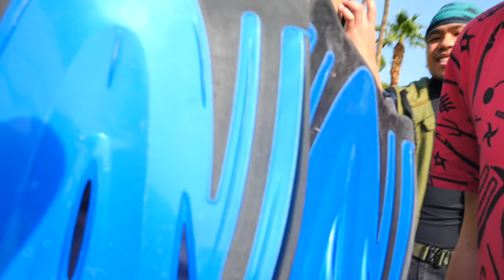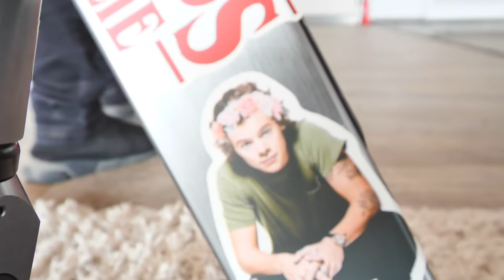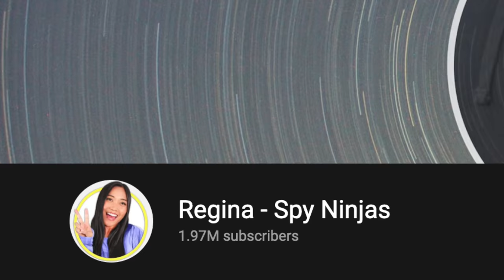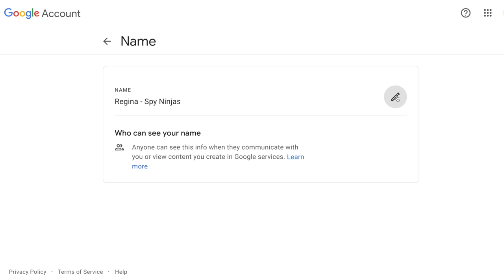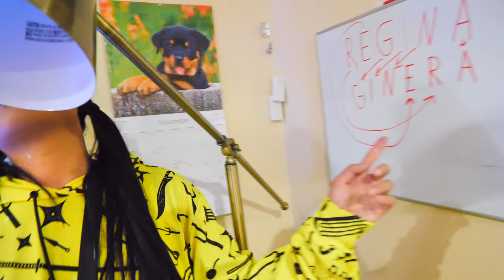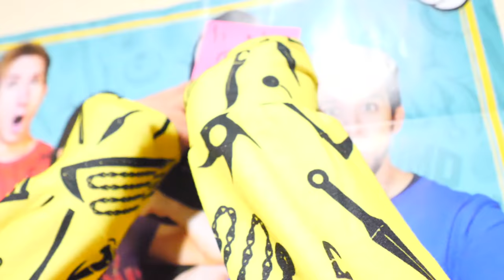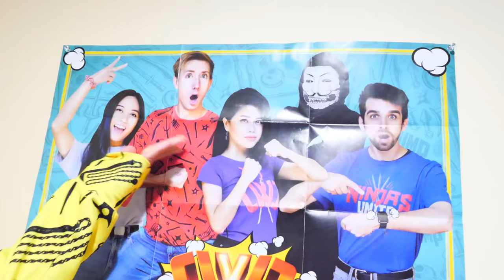My YouTube CHANNEL Is Getting HACKED! Best Friends Surprising Regina in Fun Transformation Challenge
After Chad Wild Clay made DETECTIVE SAMURAIS: Recreating Famous YouTubers Challenge & Spying on Real Life Hackers for 24 Hours, Vy Qwaint created TRICK OR TREAT at HACKER HOUSE! Spooky Halloween Pranks & DIY Zombie Costume Makeup Ideas Challenge, and Daniel Gizmo uploaded FAKE SPY NINJAS MUSIC VIDEO! Undercover in DIY Costumes for 24 Hours to Extreme Prank Hackers!, The Spy Ninjas have defeated Project Zorgo's Media Division! While undercover as the Detective Samurais, Chad, Vy, Regina and Daniel convinced the PZ Director to quit Project Zorgo to become a Hollywood movie star! Now we only have 3 more divisions left to defeat to finally end Project Zorgo! Finally knowing Regina's last name, Ginera, it's time for a Spy Ninjas transformation! Before that happens, the Project Zorgo leader hacks into the safehouse TV and says he plans to delete Regina's YouTube channel. She changes her password to prevent that from happening. But  she needs her own special Spy Ninja gadget. The Spy Ninjas and Melvin test out a Chinese hook sword, flippers and a monkey fist to determine which gadget is best for Regina. Chad, Vy and Melvin give Regina gifts to help her become an even better Spy Ninja. They update her YouTube page and reveal an epic big surprise! Will the leader actually delete Regina's channel? What's the big surprise? Will the Spy Ninjas ever defeat Project Zorgo?

LankyBox - Can We Beat The EXTREME HOT VS COLD TRADING CHALLENGE In Roblox ADOPT ME!? (SPICY CHALLENGE!)